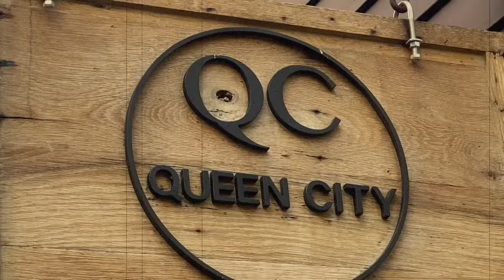Cincinnati Bearcats Lose Heartbreaker to Texas Longhorns | Chatterbox Bearcats | January 9, 2023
Chuck and Houdini react to the Bearcats up against the Texas Longhorns. The fellas go live on YouTube after every game.

Chuck's Twitter:  @charliewaltertv
Houdini's Twitter:  @ barrykeyne